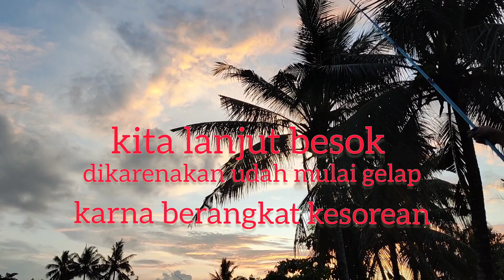mancing di kebun orang#ikan